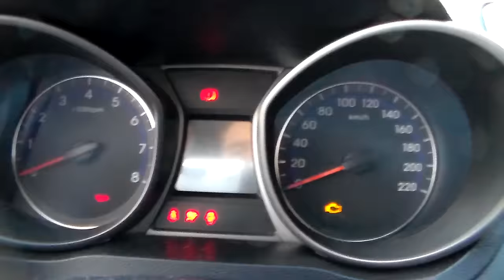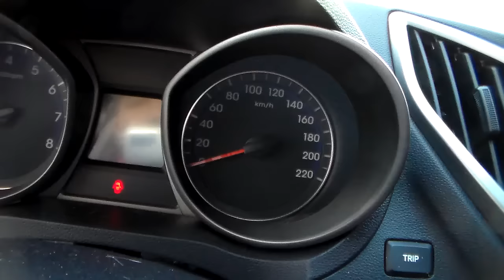Hyundai HB20 1.0 12v (Flex) - 2014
ESTADO DE ZERO KM, COM MANUAL E CHAVE RESERVA. CARRO COMPACTO APRECIADO PELO DESIGN MODERNO E TECNOLOGIA. CONTA COM MOTOR 1.0 FLEX DE 80cv. OPORTUNIDADE PARA QUEM DESEJA UM SEMINOVO COMPLETO E ECONÔMICO PARA FAMÍLIA ** Aceitamos seu veículo na troca e financiamos com as menores taxas * Consulte o Atendimento Online através do nosso ou ligue: (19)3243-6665 ** Nossa Loja está localizada em Campinas - Rua Carolina Florence, 410 - Guanabara.